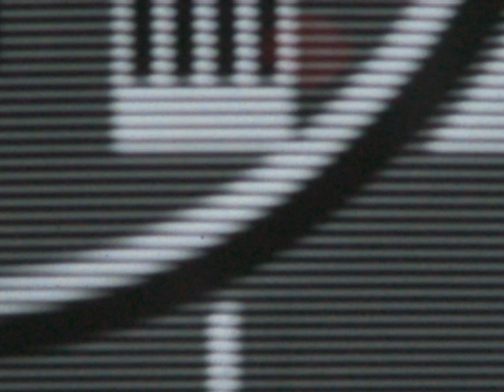Bush TV32 periodically loses interlace.